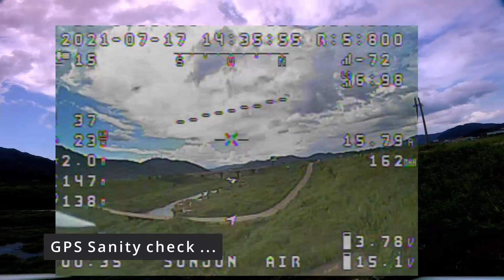ExpressLRS 5.2 km + River Cruise in a beautiful day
Testing Dynamic Power feature, working great!